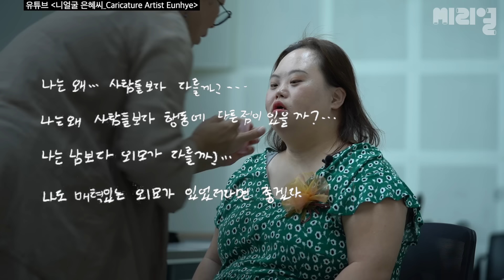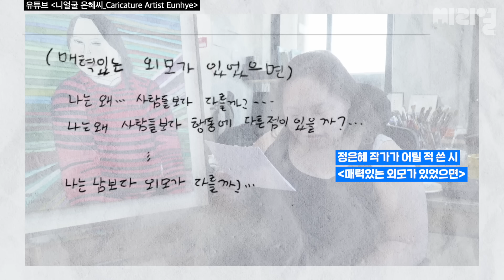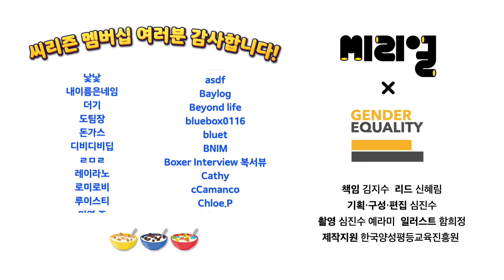발달장애인을 연기한 발달장애인 배우입니다 | 씨리얼 시선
드라마 '우리들의 블루스' 영옥(한지민 배우)의 쌍둥이 언니 영희를 맡은 배우 정은혜
'타고난' 연기 실력으로 단숨에 스타가 되었지만, 어릴 때는 남들과 다른 자신의 모습으로 인해 고민이 많았다고 합니다. '나도 매력 있는 외모가 있었으면 좋겠다'던 은혜 씨는 이제 '내 모습 그대로' TV에 등장합니다.

사람들은 다 다르고, 예쁘고, 멋지다는 은혜 씨의 이야기를 들어보세요:)

이 영상은 미디어 속 여성 캐릭터의 다양성 제고를 위해 한국양성평등교육진흥원과 함께 제작했습니다.

🤍'씨리즌'이 되어주세요!
우리 함께, 세상을 조금씩 더 좋아지게 만들어봐요